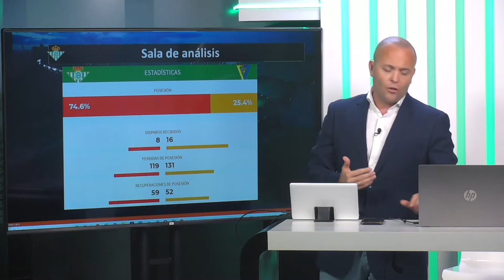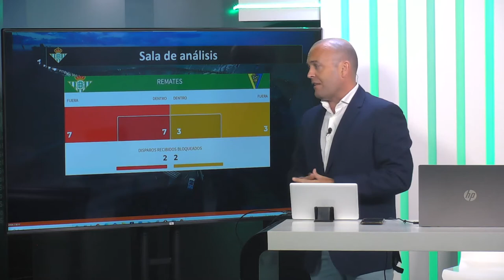Análisis de los datos del partido entre Betis y Cadiz